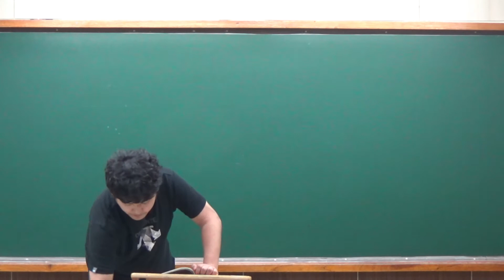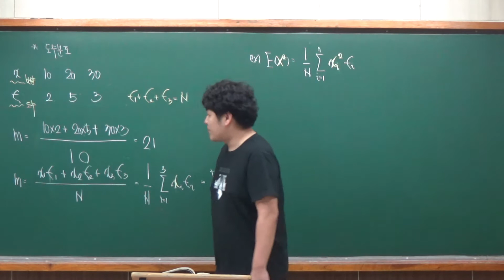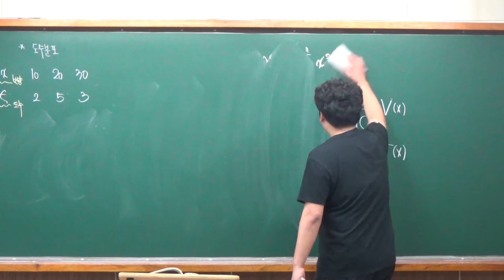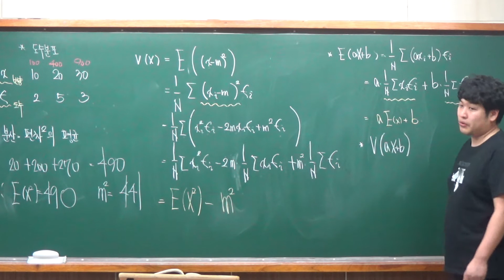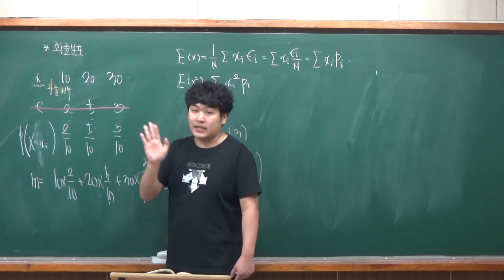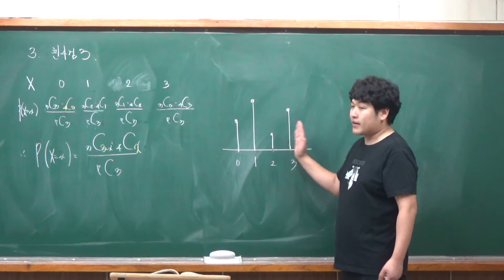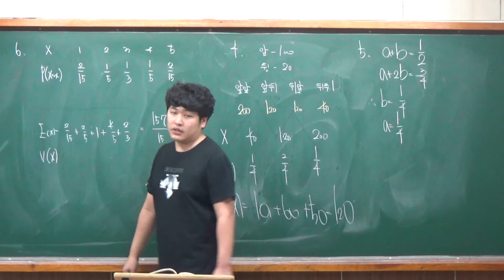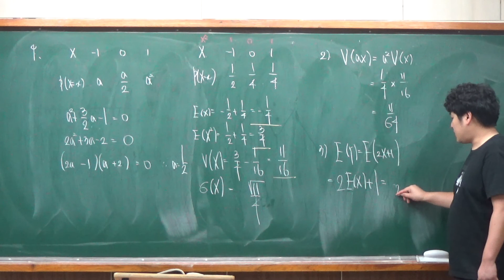개념원리 확률과통계 확률분포